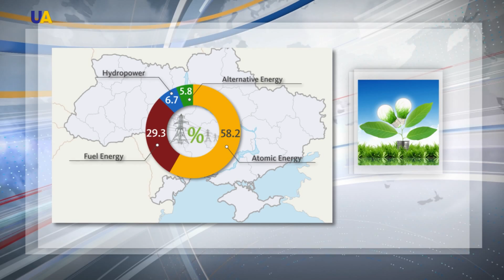Ukraine's Renewable Energy Boom: Canadian Investor Turns Abandoned Factory Into Solar Power Plant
Alternative energy is increasing its foothold on Ukrainian soil.
One Canadian company turned a desolate factory into a field of over 30,000 solar panels.